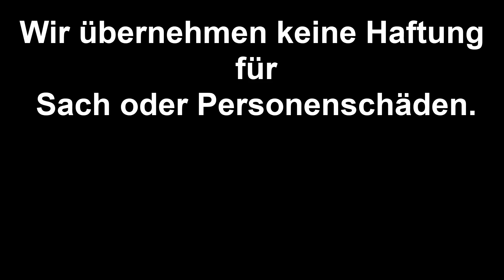Auspuff selber reparieren.Loch im Auspuff.Honda 20 Jahren alt.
Auto Auspuff günstig selber reparieren.
Loch im Auspuffanlage.
Honda 20 Jahren alt.